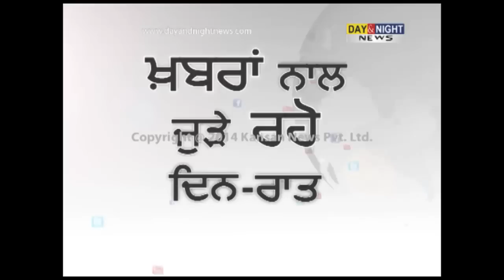Star cast of 'Yoddha' - New Punjabi Movie | Marigold Special